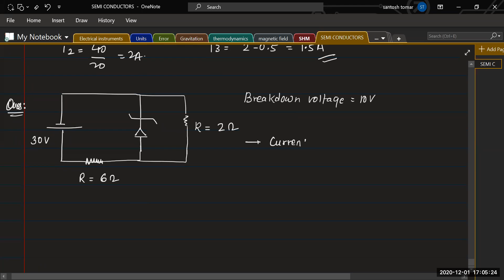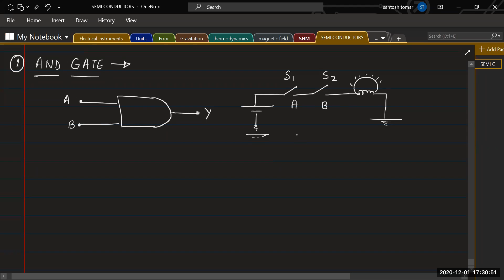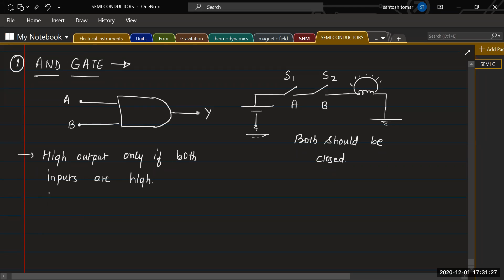SEMICONDUCTORS || LECTURE 03 ||DIODE || IIT-JEE || NEET || ST